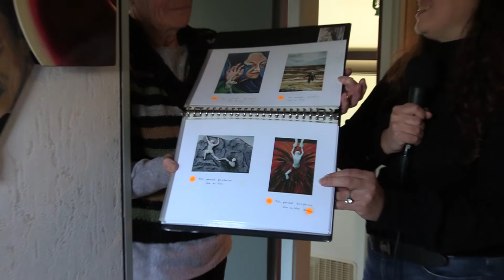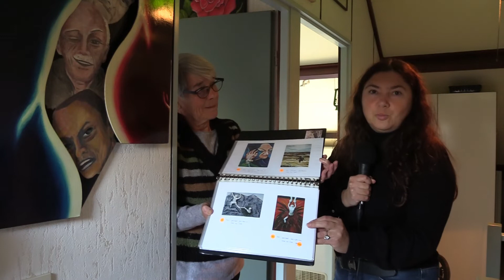Kunst & Cultuurroute Hoogvliet (9) Elly Ouwerkerk maakt zowel poppen als 3D schilderijen/ Hoogvliet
In aflevering 9 van de serie "Kunst & Cultuurroute Hoogvliet 2022" ontmoet initiatiefneemster Viktoria Pompa de kunstenares Elly Ouwerkerk.
Elly is in 1943 geboren in Amsterdam en ging na haar huwelijk een tijdje in Leiden wonen. Door het werk van haar echtgenoot is zij uiteindelijk naar Hoogvliet gekomen.
Sinds 1974 woont en creëert zij in Hoogvliet. Haar liefde voor kunst heeft Elly al in haar jonge jaren ontwikkeld, maar toen er kinderen kwamen, was er geen tijd meer voor schilderen en tekenen. Pas toen het eerste kind de deur uitging, pakte Elly haar talent weer op en ging zij les volgen in een atelier in Hellevoetsluis. Na 14 jaar in dit atelier te hebben gewerkt, besloot zij om van een kamer die vrijkwam haar eigen atelier te maken.

Sindsdien heeft ze vele werken gemaakt met verschillende thema's en stijlen. In het huis van Elly  wordt je overal omringd door kunst, het is dus logisch dat zij haar werk vanuit huis wil exposeren.
De schilderijen van deze tentoonstelling geven een indruk van technieken die Elly gebruikt. Omdat zij m.n. boetseren een fascinerende techniek vindt, gebruikt zij deze techniek ook bij haar schilderijen.
Juist deze combinatie van technieken en stijlen inspireert haar het meest.
Daaruit zijn bijzondere en unieke werken ontstaan. Haar ontwerpen zijn divers, van mens, dier en natuur tot beelden en poppen, je wordt iedere keer verrast  door de buitengewone combinatie van kleuren en materialen. Zij werkt met acryl, olieverf, zand en Darwi klei en voegt er diverse materialen  aan toe die zij hier en daar vindt. Ook beelden gemaakt met Prefix hebben een eigen plek gekregen in haar woning. Het maken van 3D schilderijen is haar specialiteit.

Vroeger exposeerde Elly in Ahoy en in 2022 hoopt zij dat er veel belangstelling voor de kunstroute zal zijn in Hoogvliet, want kunst verbindt en maakt mensen blij.
U bent welkom bij Ellie op 26 november, tussen 11.00 en 16.00 op het adres: Grutto 42.

Dit project is mede mogelijk gemaakt door een bewonersinitiatief van de Gemeente Rotterdam en Cultuur Concreet.